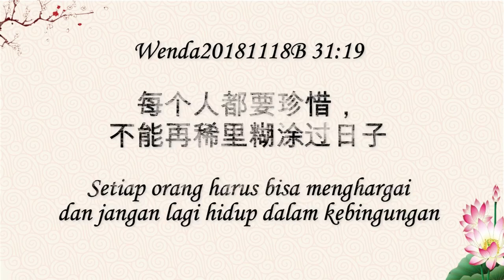Setiap orang harus bisa menghargai dan jangan lagi hidup dalam kebingungan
Wenda20181118B 31:19
每个人都要珍惜，不能再稀里糊涂过日子